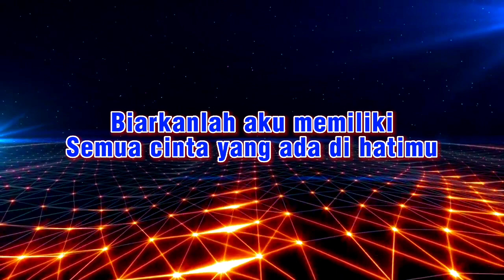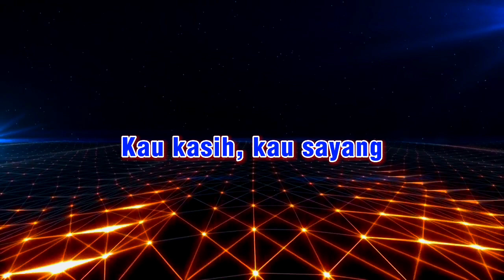TAK INGIN SENDIRI karaoke Dian Piesesha Tak Ingin Sendiri karaoke nada rendah pria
LIRIK

RingkasanLirikDengarkanVideo
Aku masih seperti yang dulu
Menunggumu sampai akhir hidupku
Kesetiaanku tak luntur hati pun rela berkorban
Demi keutuhan kau dan aku
Biarkanlah aku memiliki
Semua cinta yang ada di hatimu
Apapun kan kuberikan cinta dan kerinduan
Untukmu dambaan hatiku
Malam ini tak ingin aku sendiri
Kucari damai bersama bayanganmu
Hangat pelukan yang masih kurasa
Kau kasih, kau sayang